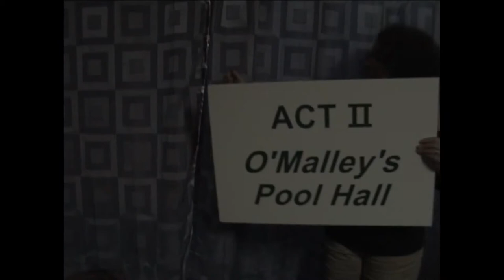A Day in the Life of the McFadden's ACT 2 by Jerry Pease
In this 2011 play "A Day in the Life of the McFadden's" written by Jerry Pease and performed for his family Jerry plays four character roles; Barney McFadden (the husband), Rachel Rae McFadden (the wife), Mickey Dean (the bully) and Peggy Sue Bonelli (the waitress).  Barney faces adversity and intimidation from the bully in his quest to win the championship ring for his wife down at the pool hall.